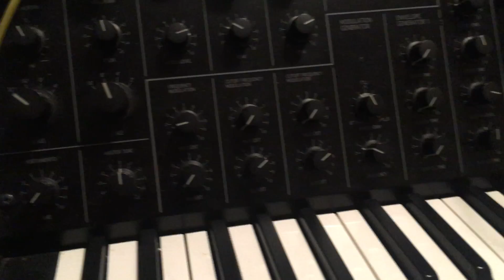Volca Beats - MS20 - Erica Synths Delay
Playing with the Korg Volca Beats and the MS-20 through the freshly built Erica Synths Delay module